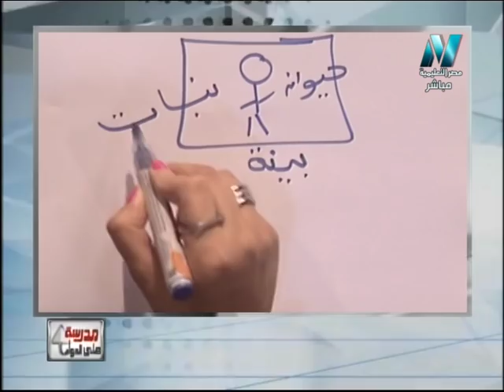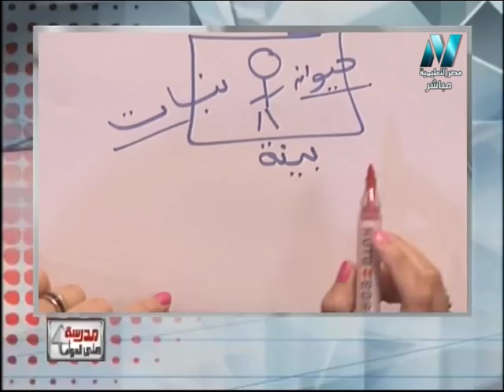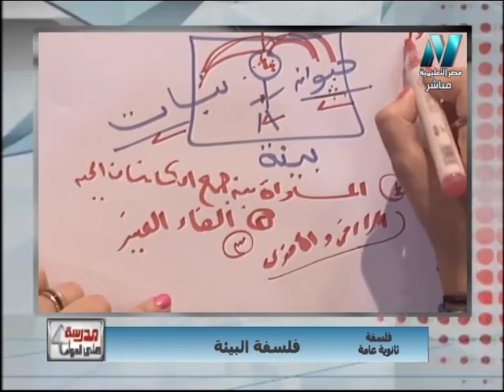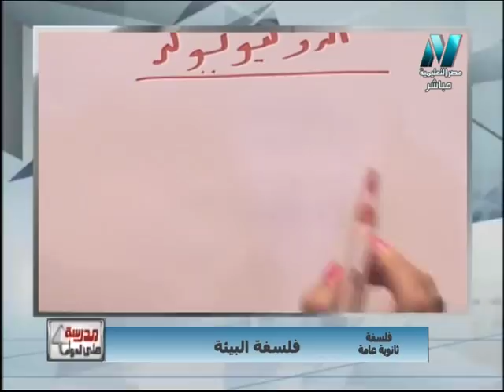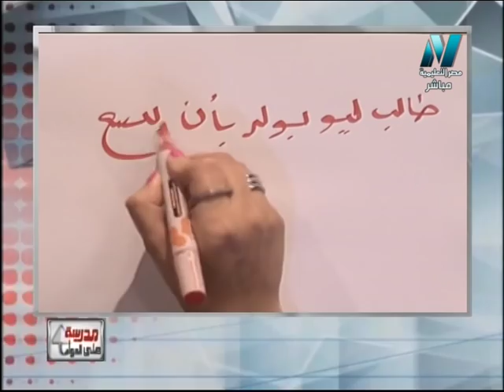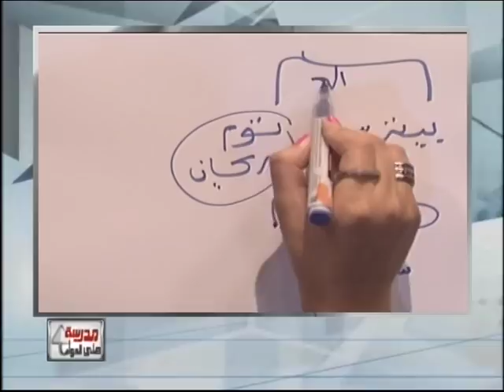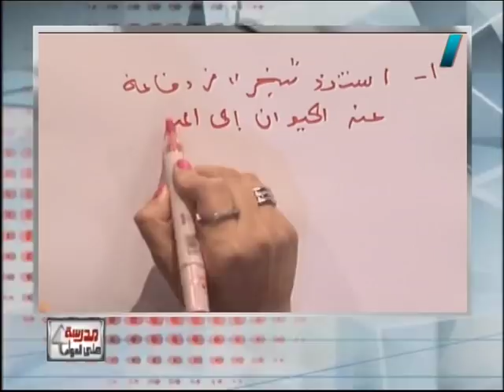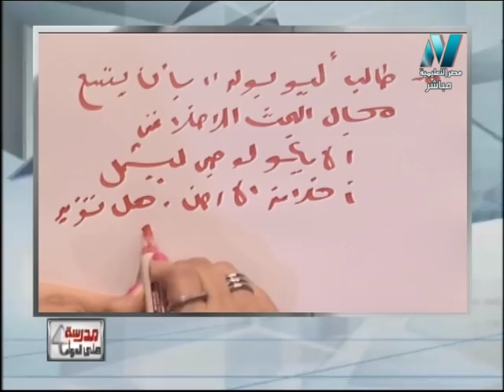فلسفة ومنطق 3 ثانوى 2019 - الحلقة 04 (بيتر سينجر ;توم ريجان ;الدو ليوبولد) - أ/ثريا حسن 22-09-2018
فلسفة ومنطق 3 ثانوى 2019 - الحلقة 04 - تابع فلسفة البيئة - تقديم أ/ثريا حسن 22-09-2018